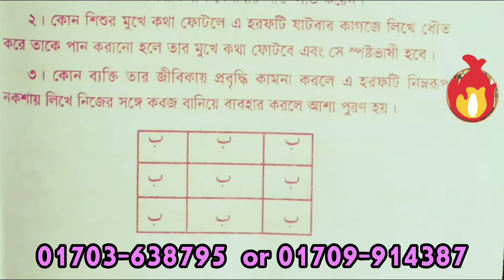গায়েবী রুজি রোজগার লাভের তাবীজ, জীবনে উন্নতি লাভের তাবীজ ১০০℅ কাজের।